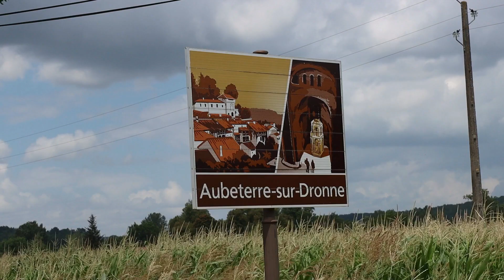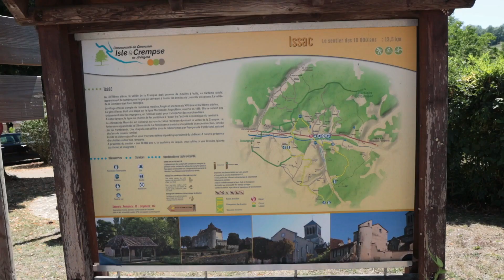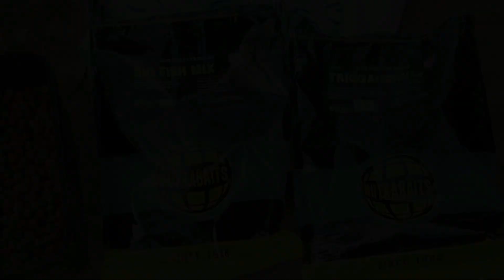Forest Lake France - Carp Fishing in a heat wave!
Join me on my 3rd visit to Forest Lake in France, we visited during a heatwave in July 2022 which made it tough going!

For more information on Forest Lake, including prices and availability visit them on Facebook at: